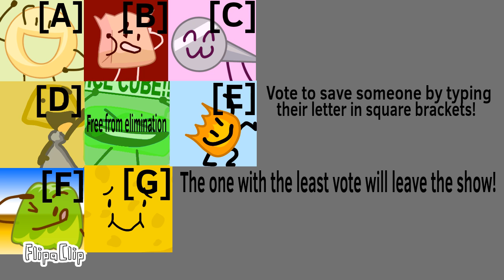Bomby 1b: Bridge Crossing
Hi! Type your letter in square brackets for who you want safe!
0:29 Cross the cridhge
0:47 Freesmart